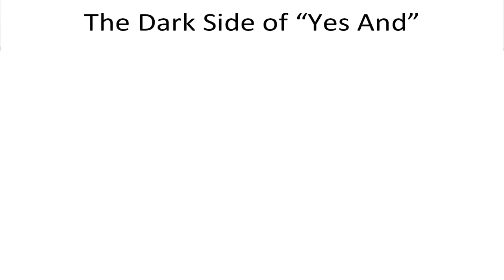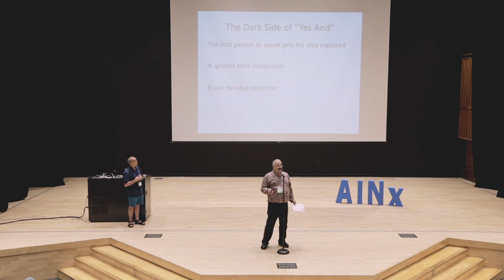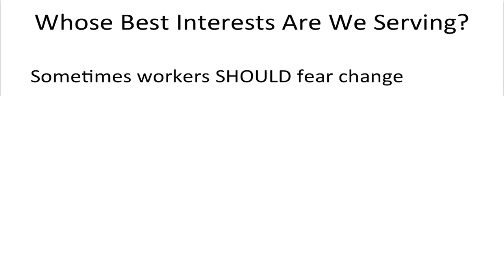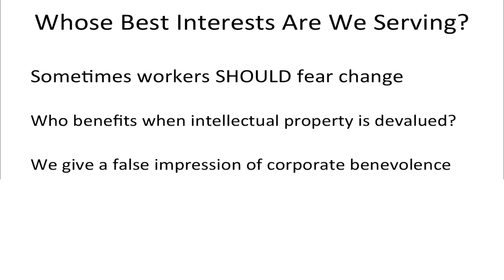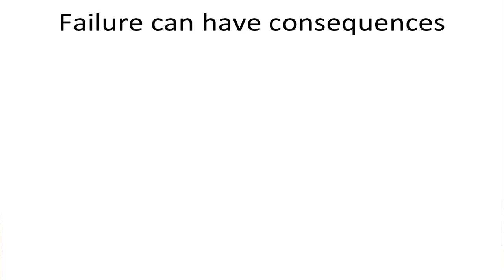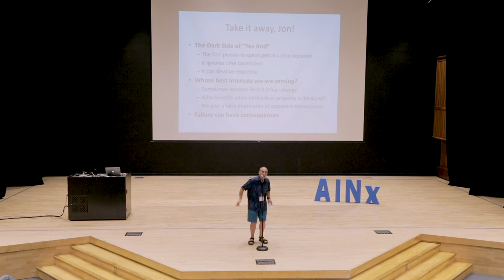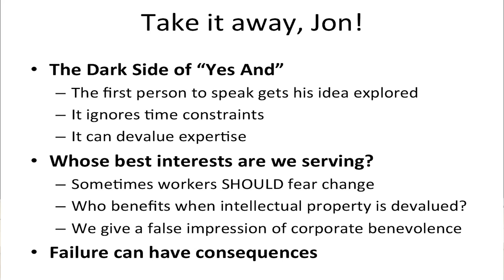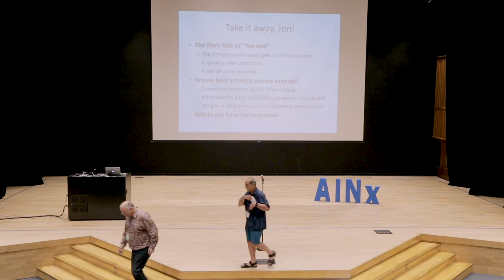AINx Talks 2017: Improv and Business: Are We Lying - Doug Shaw & Jon Trevor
Improv and Business: Are We Lying
Presented by Doug Shaw & Jon Trevor

Doug Shaw has been doing applied improv for a very long time. In his day job he is a math professor, and in his spare time he hangs with his family, coaches a college improv troupe, and plays too much Scrabble.

Jon Trevor - Improvocateur, Improv Initiative

Hosted by Matt Weinstein

Edited at 1:05min for sound quality.